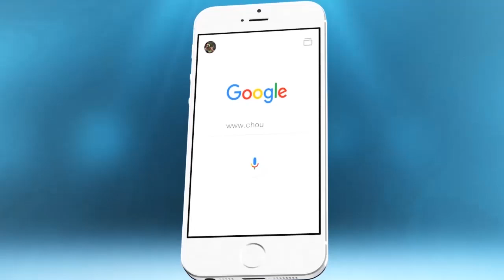هكذا تابع المغاربة كواليس مباراة المغرب و الرأس الأخضر